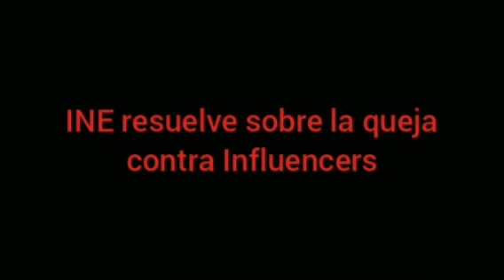INE resuelve el caso de los influencers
Está es la parte de la sección en la que se ventila el tema de los influencers y el partidi verde ecológica